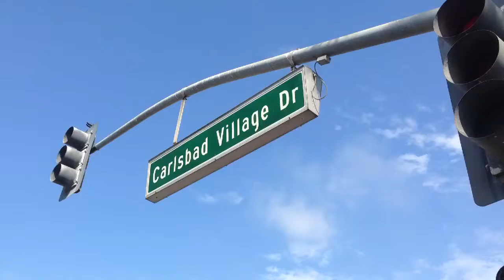Carlsbad afternoon walk